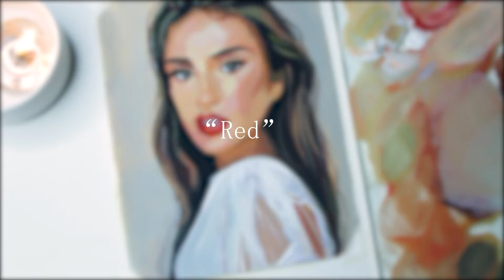Gouache painting | Girl portrait illustration timelapse | paint with me| day 24/30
Girl's portrait painting in gouache.

* 300 GSM WATERCOLOR PAPER( brustro)
*Gouache Paints by Winsor and newton
*Brushes- flats, filberts, rounds